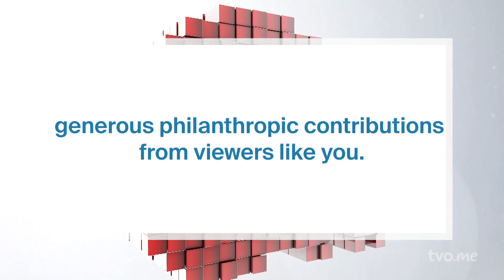Why Don't We Have a Cure for Parkinson's Yet? | The Agenda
Why Don't We Have a Cure for Parkinson's Yet?

The escalating rates of Parkinson's Disease both globally, and here in Canada, have led some researchers to warn that it is becoming a pandemic. To help shed light on a disease that still has no cure, we welcome: Dr. Lorraine Kalia, neurologist and senior scientist at the University Health Network's Krembil Brain Institute. She is also an Associate Professor at the University of Toronto's Faculty of Medicine.